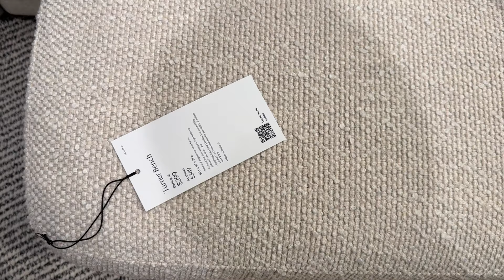WEST ELM SHOPPING / NEW INTERIOR DESIGN IDEAS, FURNITURE & HOME DECOR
WEST ELM home decor, new furniture, sofas, chairs, bedroom & living room ideas, textiles, and more

LINKS TO THE PRODUCTS FROM THE COLLECTION:
Owl Glass Ball Ornament
Glass Feather Owl Ornament

Via the link, you will receive 30💵 upon your first purchase. Enjoy shopping!

WEST ELM NEW ARRIVALS / WEST ELM STORE TOUR / WEST ELM NEW INSPIRATION INTERIOR IDEAS / WEST ELM NEW FURNITURE / WEST ELM SHOP WITH ME / WEST ELM BROWSE WITH ME / WEST ELM SHOPPING / WHAT WORTH BUYING AT WEST ELM / WEST ELM WHAT TO BUY / WEST ELM VLOG